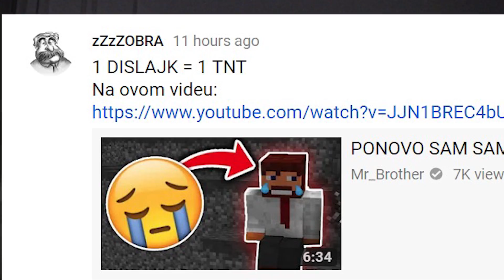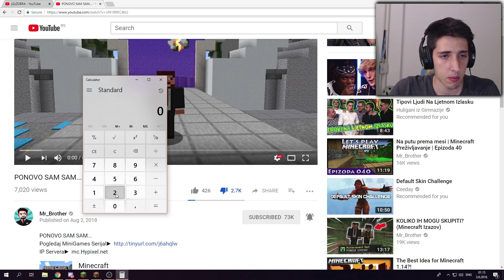1 DISLAJK = 1 TNT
kliknes lajk i eksplodira mr brother

1 DISLAJK = 1 TNT